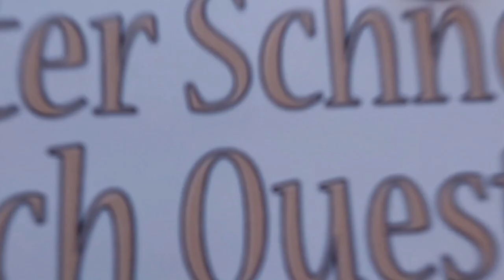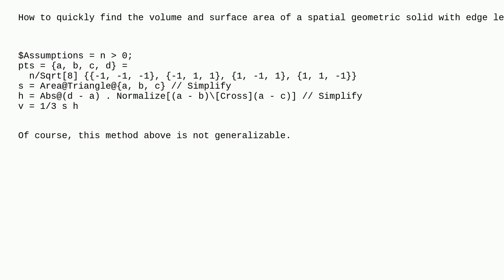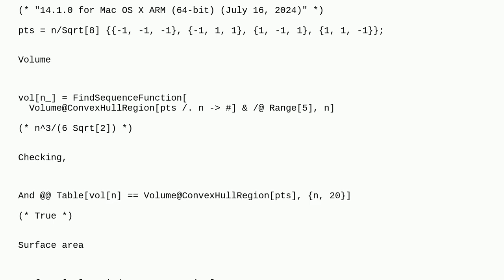Mathematica: How to quickly find the volume and surface area of a spatial geometric solid with ed...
How to quickly find the volume and surface area of a spatial geometric solid with edge lengths containing parameters?

A special thanks goes out to the community

  graphics3d